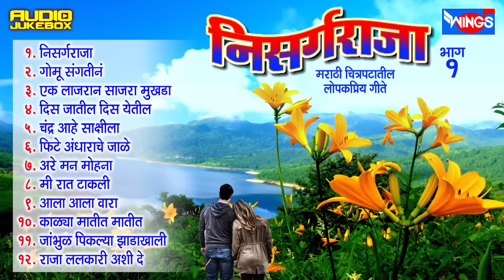Top 12 Nisarg Raja Marathi Songs Marathi Chitrapatil Lokpriya Gaani Marathi Songs Cover